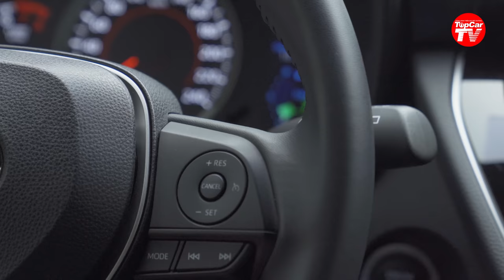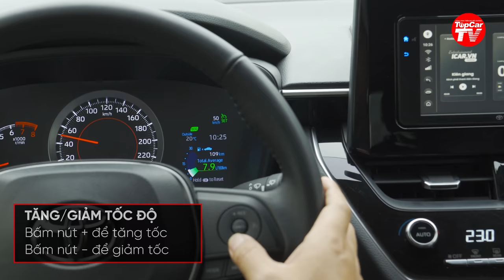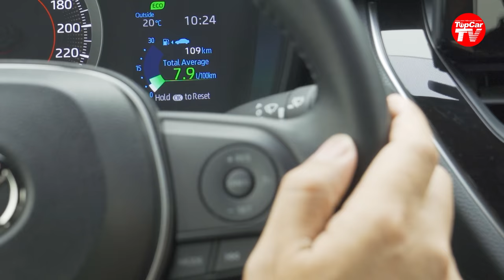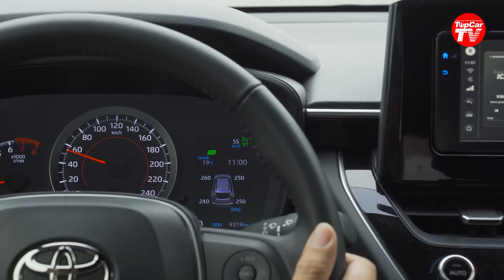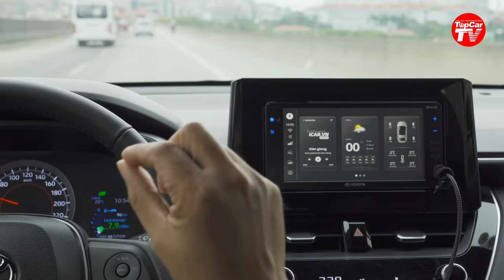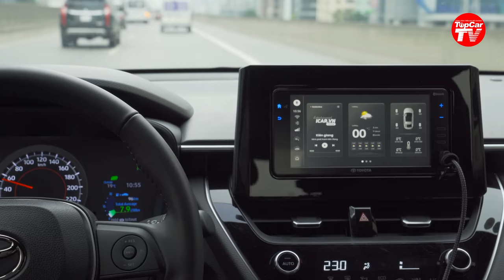[HỒI MỚI BIẾT LÁI] - P15: Tôi từng mắc phải 3 sai lầm khi sử dụng Cruise control | TIPCAR TV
Hệ thống kiểm soát tốc độ tự động Cruise control sinh ra để tạo sự thoải mái trên đường trường hay đường cao tốc. Nhưng sử dụng hệ thống này có gì cần lưu ý?